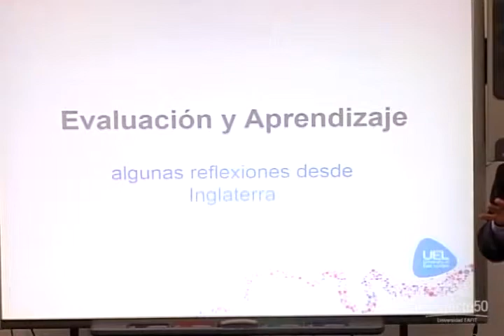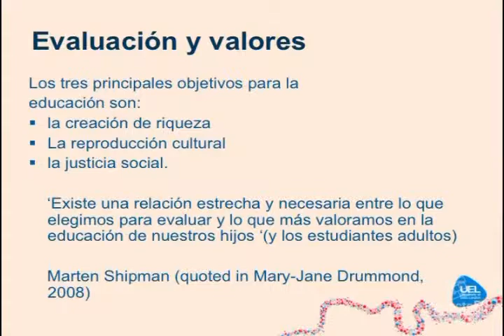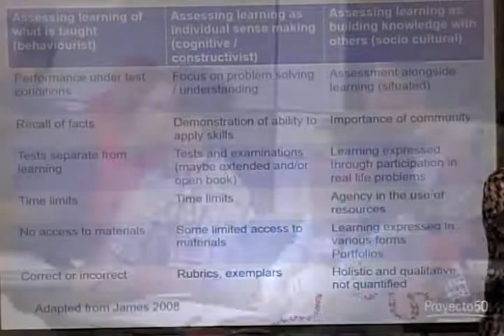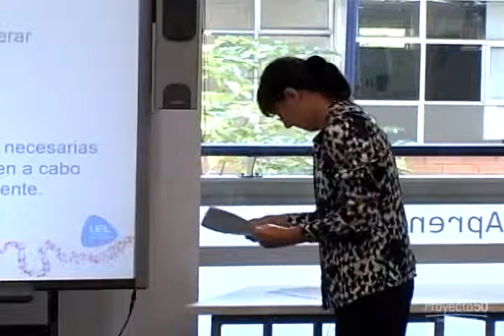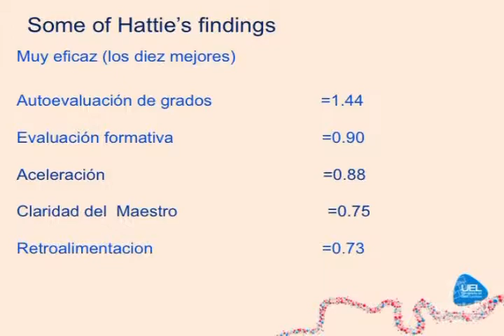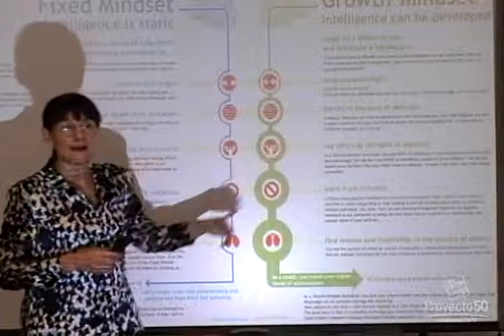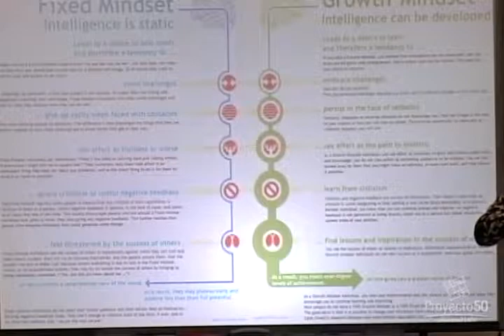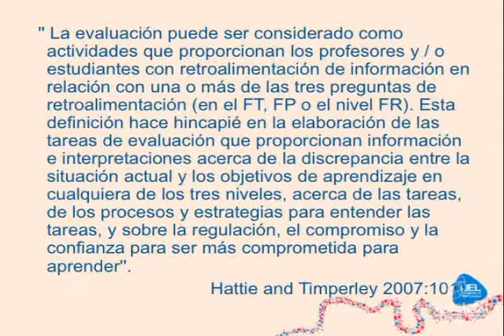Conversatorio - Evaluación de aprendizajes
Conversatorio / Orientado por: Linda Amrane-Cooper y Helen Mitchell

En su visita a Proyecto 50, las profesoras Linda Amrane-Cooper y Helen Mitchell, de la UEL (University East London), reflexionaron sobre el papel de la evaluación formativa y su incidencia en los procesos de aprendizaje. Se hizo énfasis en las estrategias de retroalimentación y sus implicaciones en la función docente.